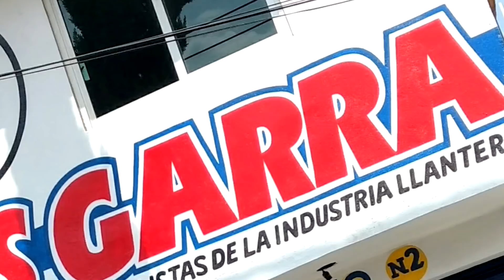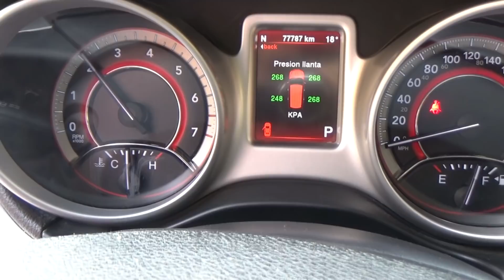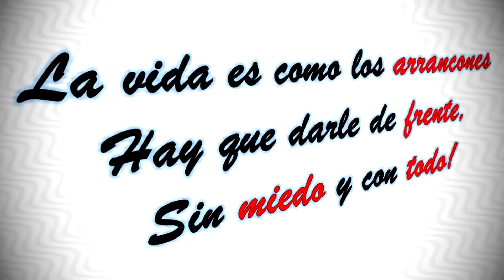Dodge Journey R/T. Puso de moda las SUV. 286 felices HP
Dodge Journey R/T 3.6 VVT Pentastar.
Así deberían de ser las camionetas SUV.

Canal secundario:      ofertas de LLANTAS GARRA